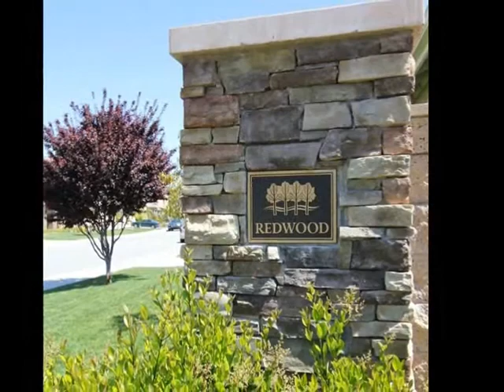46144 Hunter Trail, Temecula CA 92592